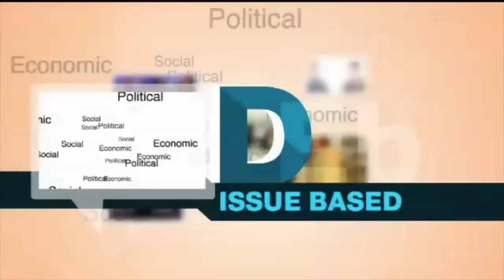Debate411 S1 Ep 38- Role of Political Parties in Rwanda Development